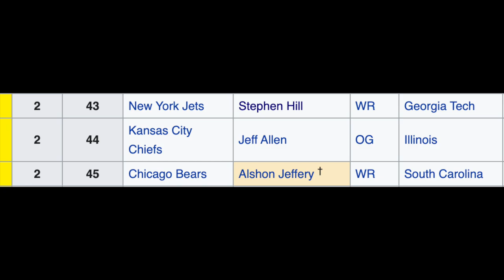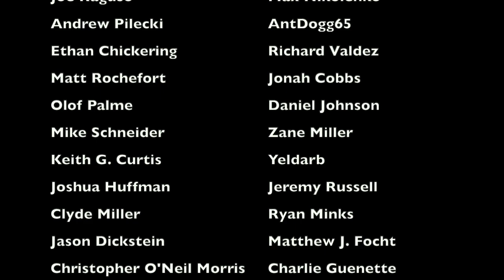The DUMBEST CONTROVERSY of Rex Ryan's COACHING CAREER | 2012 Jets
Prior to the start of the 2012 NFL season, New York Jets head coach Rex Ryan made a comment about his 2nd round pick, Georgia Tech wide receiver Stephen Hill, saying that if it was up to him, he never would've drafted Hill in the first place. You can imagine how well that comment went over in the media and in the press. This is the story behind the dumb comments made by the always outspoken Rex Ryan on the 2012 Jets

Members of the 2012 Jets:
Nick Folk
Robert Malone
Mark Sanchez
Santonio Holmes
Jeremy Kerley
Greg McElroy
Tim Tebow
Mardy Gilyard
Braylon Edwards
Clyde Gates
Kyle Wilson
Jonathan Grimes
John Griffin
Kahlil Bell
Aaron Berry
Shonn Greene
Darrelle Revis
Joe McKnight
Ellis Lankster
Darrin Walls
Bilal Powell
LaRoy Landry
Antonio Cromartie
Josh Bush
Eric Smith
Donnie Fletcher
Isaiah Trufant
Lex Hilliard
Yeremiah Bell
John Conner
Antoio Allen
Tanner Purdum
Garrett McIntyre
Aaron Maybin
David Harris
Josh Mauga
Nick Bellore
Ricky Sapp
Demario Davis
Bart Scott
Bryan Thomas
D'Brickashaw Ferguson
Vlad Ducasse
Jason Smith
Brandon Moore
Matt Slauson
Mike DeVito
Damon Harrison
Nick Mangold
Austin Howard
Dustin Keller
Hayden Smith
Dedrick Epps
Stephen Hill
Chaz Schilens
Jeff Cumberland
Konrad Reuland
Patrick Turner
Jordan White
Jason Hill
Sione Pouha
Marcus Dowtin
Kenrick Ellis
Marcus Dixon
Muhammad Wilkerson
Calvin Pace
Quinton Coples
Daniel Muir
Rex Ryan (head coach)